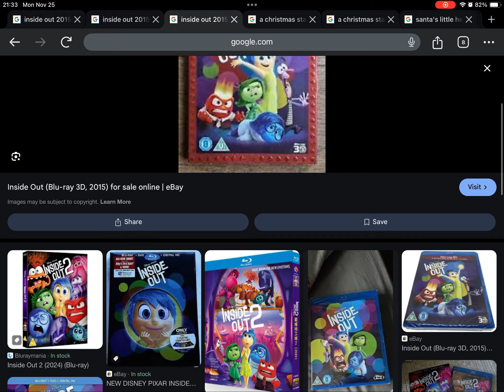Happy Late 9th Anniversary to Inside Out (2015)